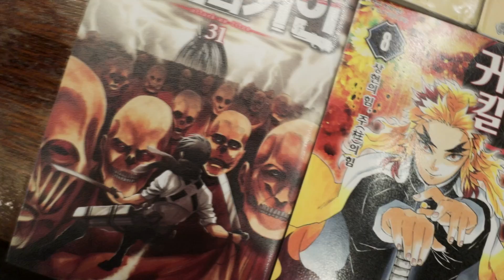24H DANS MA VIE DE SALARYMAN EN CORÉE !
Protections RhinoShield ft. Naruto Shippuden & Hunter X Hunter
► -20% sur tout le site pendant 48h (diminue ensuite) avec le code PAPESAN

Ma chaîne secondaire (objectif 10.000 abonnés!!)

Soutiens-moi (gratuitement) sur uTip !

Où manger à Séoul ?

- Tapis anti-fatigue
- Mon micro
- Ma caméra
- Mon objectif
- Ma caméra d’appoint
- Mes lumières
- Ma manette PC
- Mon Stream Deck
- Equivalent de mon bureau en France
- Ma souris
- Mon clavier

*Suis moi sur Twitch, c'est VRAIMENT plus sûr, les lives sont énormes !